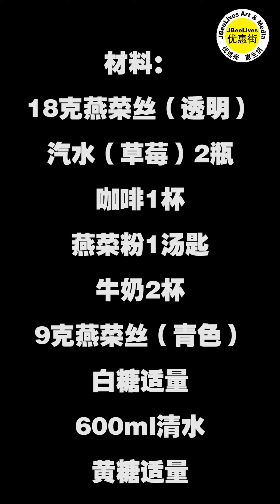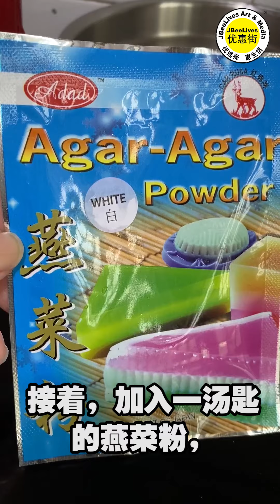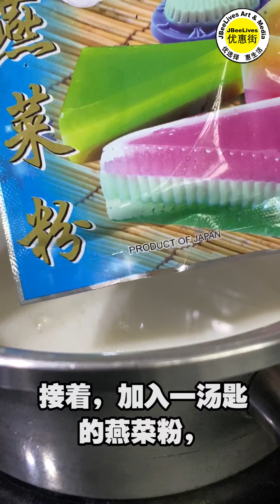简易做DIY类似西瓜外形的果冻 How to make DIY lookalike watermelon jelly pudding 来煮家常便饭食谱 Cook At Home Recipe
炎热天气，吃这个果冻好消暑哦！